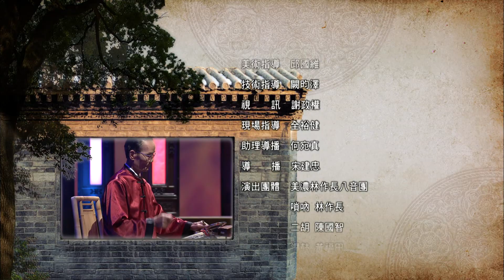《八音迎新春》 EP49：美濃林作長八音團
客家八音是客家器樂音樂的代表，原是民間小型吹打樂的一種，隨著時代的變遷，功能逐漸擴充，從原為祭祀迎賓等典禮而服務的音樂，到演為供給娛樂欣賞等喜氣事情的音樂演奏或伴奏音樂，甚至現今亦被使用於喪事場合的演奏。發展過程中，其演奏曲目擴增，樂器種類也多樣化，而且演奏型態也從單純器樂演奏，演變為另外又加入戲曲唱腔與山歌小調演唱的音樂種類，皆說明了客家八音在多樣多變的音樂環境中，展現出強韌的生命力與適應性，大量吸收其他音樂的表演內容，並做適度的調整與改變；且在吸收這些外來音樂內容時，仍保有其獨特的音樂風格。

客家八音表演文化令人驚異之處，不僅在它的嗩吶技巧，也在於它的包容性：所有樂種的音樂，無論樂器或曲目皆可納入客家八音的範圍而不會格格不入。此現象一方面顯示客家八音強韌的生命力，另一方面在傳統音樂的傳承上也賦與當代一種深刻的啟示作用：它們不但值得保存，同時也仍然有許多發展性與可塑性的。在不斷變遷的環境中，客家八音樂師們也在實踐藝術的過程中，呈現有別於過去傳統的新傳統，而且是一種動態的、持續的現象與方向。